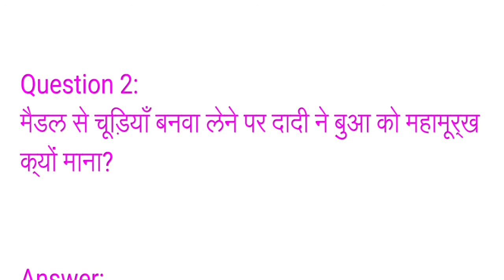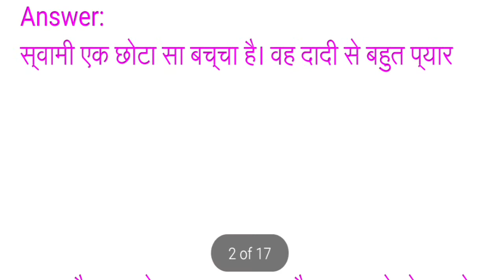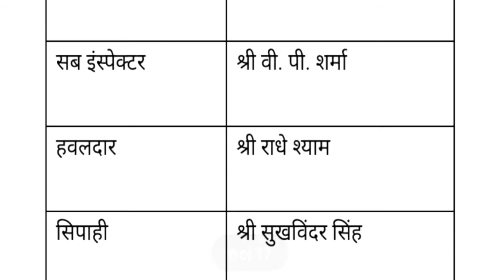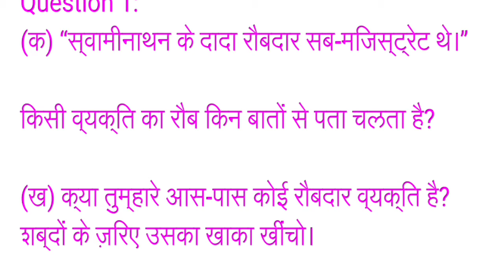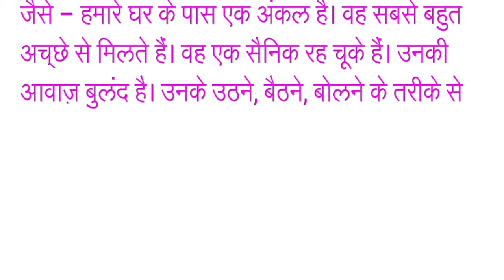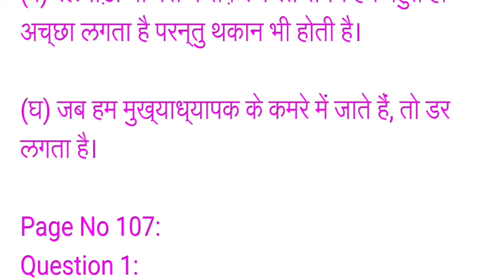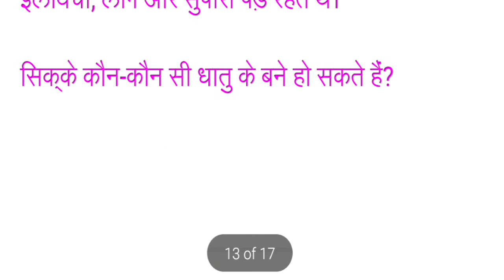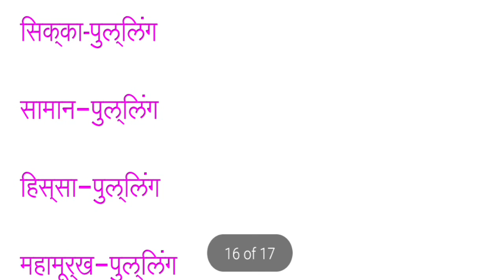Swamy ki dadi, Questions And Answers, class5, Hindi, NCERT